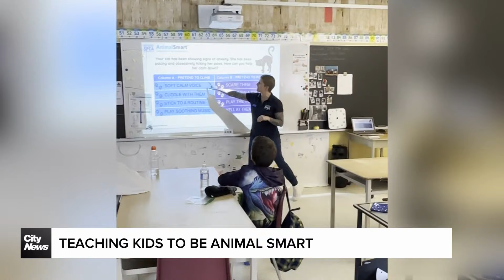Help teach kids to be animal smart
The ontario spca is looking for volunteers to teach kids how to be animal smart.  Audra Brown with the unique in school program that's inspiring a connection between students and animals.